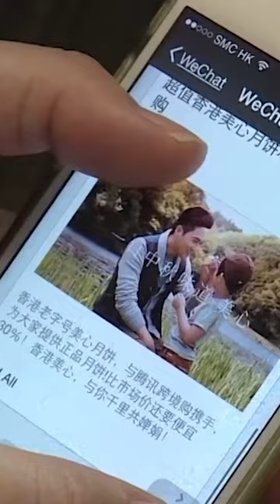WeChat Exposed: Monitoring Citizens & Social Credit Scores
Discover the lesser-known side of Tencent's WeChat as we delve into its capabilities to monitor, apprehend, and assign social credit scores to its users. In this video, we'll unravel the intricate workings of WeChat's surveillance system and how it affects millions of people using the platform. Understand the impact of the social credit system on users' daily lives, privacy, and opportunities. Join us in this eye-opening exploration of WeChat's powerful influence on society and personal freedom.